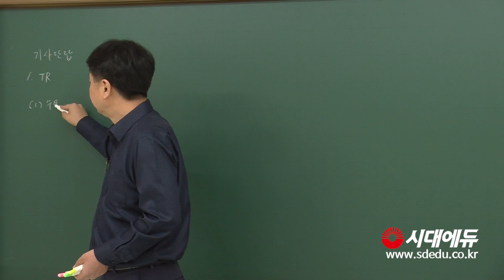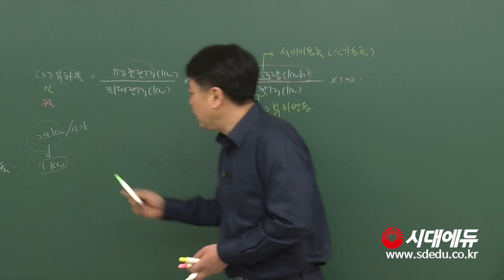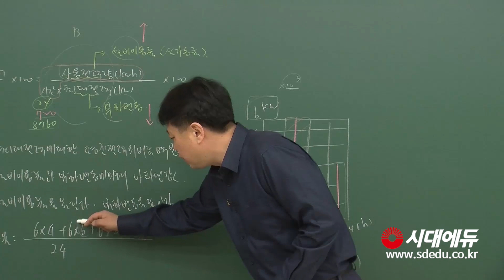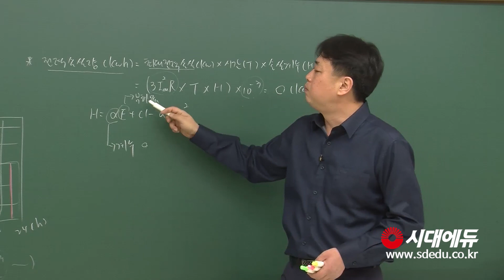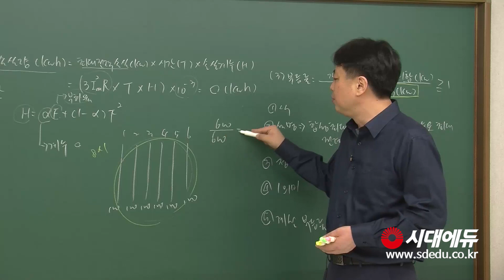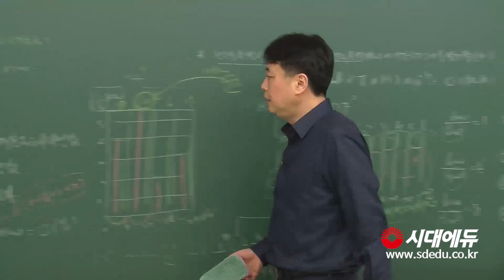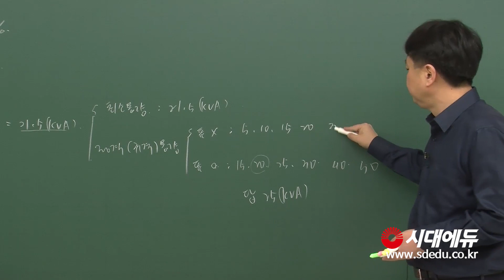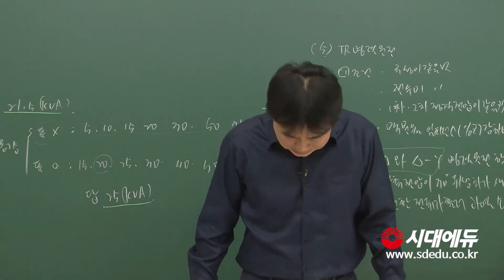시대에듀 전기(산업)기사 실기 기사단답 (민병진T)